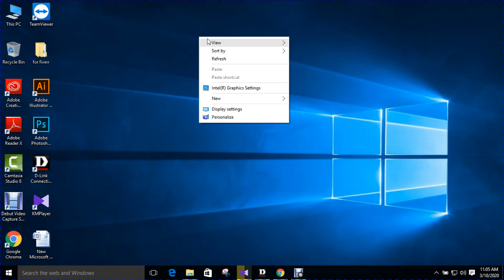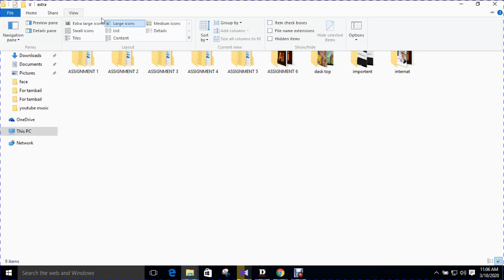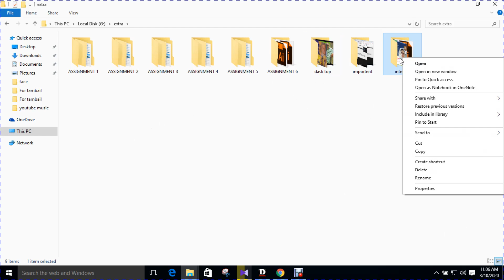How to make a folder icon smaller or larger II কিভাবে একটি ফোল্ডার আইকন ছোট বা বড় করা যায়